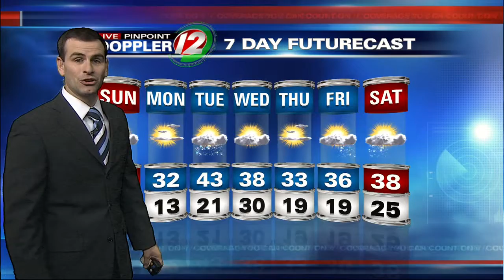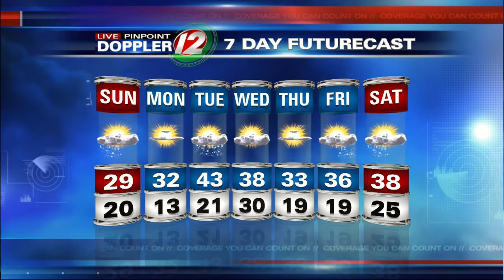12 Eyewitness News at 6AM